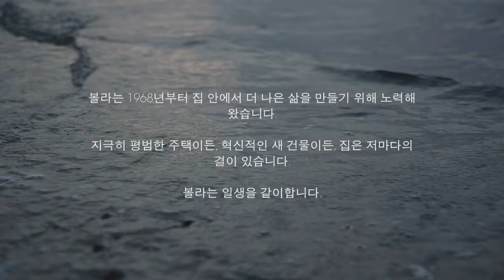덴마크식 삶의 방식.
디자인은 덴마크인들에게 지극히 자연스러운 삶의 일부입니다. 1968년부터 시작된 좀 더 나은 삶을 만들기 한 노력.